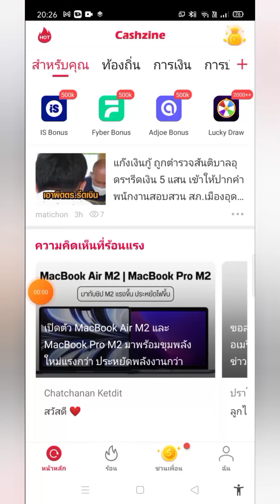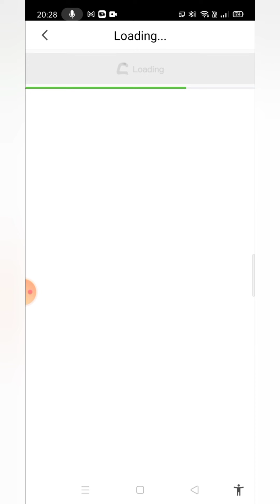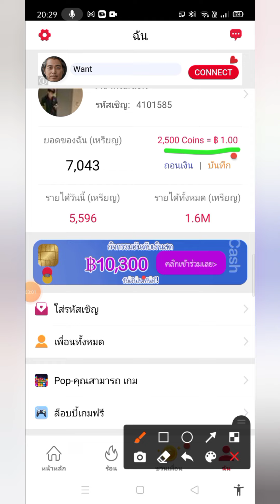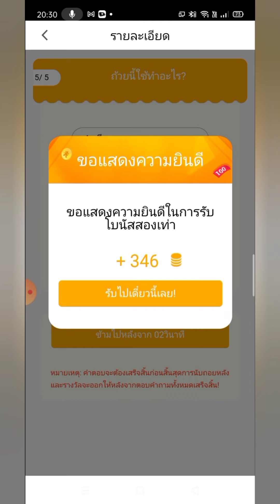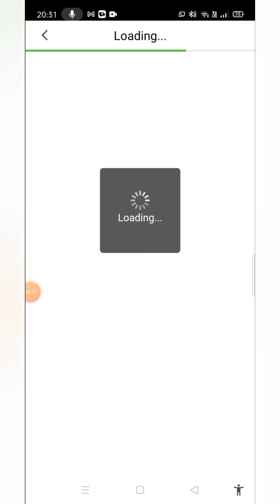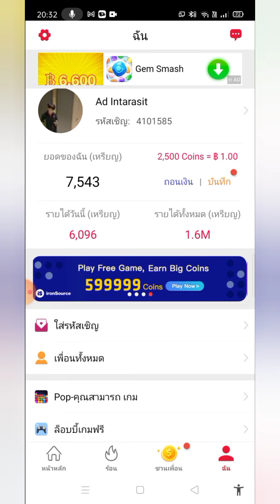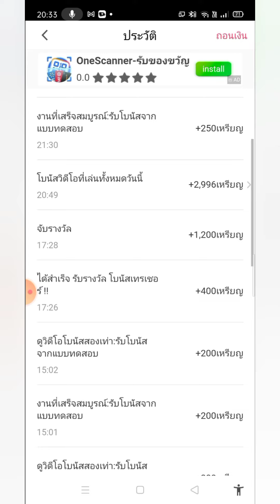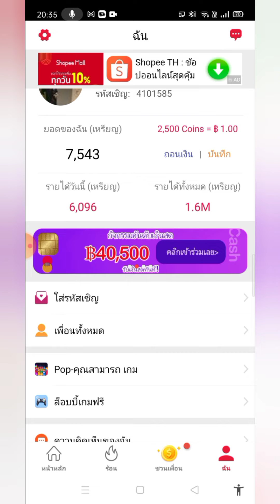แอพหาเงินฟรี 100-500฿ แอพอ่านข่าว Cash zine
Cashzine App ใส่รหัสเชิญของฉัน: 4101585คุณจะได้รับ 8000 เหรียญทันที! คลิกลิงค์ด้านล่างเพื่อดาวน์โหลดฟรี: